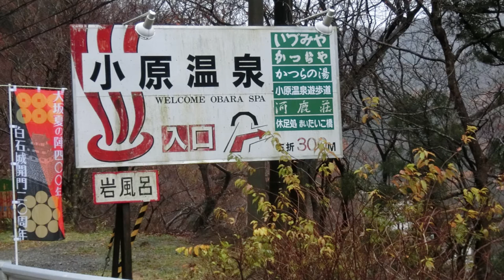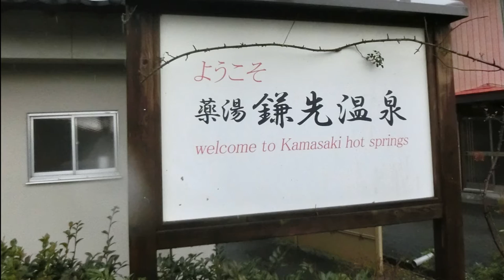Date-FM 白石よござりすスペシャルメドレー2015 冬 Radio-Edit あきらちゃんコロッケくん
Date-FM 白石よござりすスペシャルメドレー2015 冬 Radio-Edit
あきらちゃん＆コロッケくんfeat.プリンセスふなこし
2015年12月3日にDate-FM(FM仙台)『白石よござりす』でO.Aしていただきました。
トシ高橋さん、船越さん、Radioスタッフのみなさん、ありがとうございました。

動画編集あきらちゃん